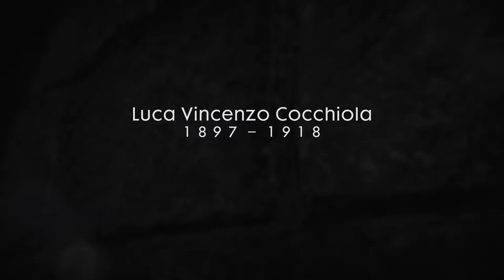BATTLEFIELD 1 WALKTHROUGH PART 11 - AVANTI SAVOIA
This is part 11 of the BF 1 walkthrough and second part of the story avanti savoia!